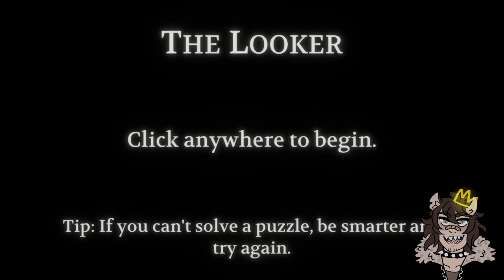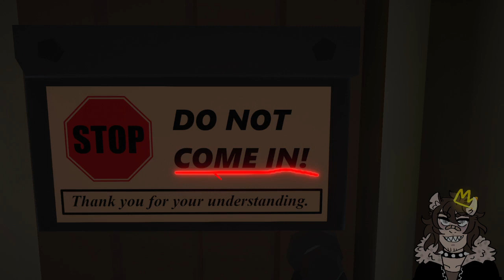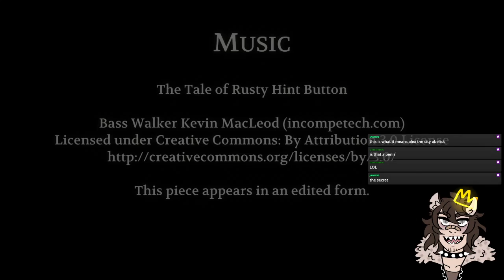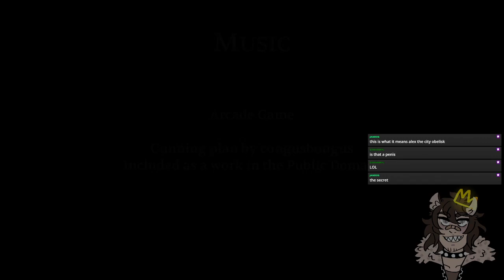Using Incredible Brain Power to Solve Puzzles Found on Cereal Boxes - The Looker VOD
NASA contacted me after this stream and said that I was the smartest human in recorded history!